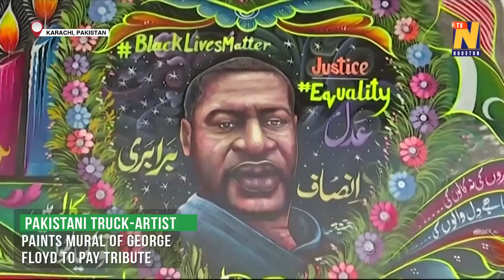Pakistani truck artist honours George Floyd with stunning mural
Haider Ali, a Pakistani truck artist has painted a mural of George Floyd.

The unjust murder of George, an unarmed black man, in Minneapolis in late May ignited fiery protests all over America that have since gone global, with many countries protesting in favour of the Black Lives Matter movement.

Haider decided to show his solidarity with the slain man in traditional Pakistani form, dedicating a whole wall to him in a truck art style mural that features a special saying.

“Hum kaaley hain tou kia hua, dil waley hain (So what if we’re dark-skinned? We’ve got big hearts),” reads the mural. It also features another saying that goes, “Goron ki na kaalon ki, Dunya dil walon ki’ (This world belongs neither to whites or blacks, only for those with big hearts).”

Three other words stand out on Haider’s mural. ‘Adal, Insaaf, Barabari’ that translate to Justice and Equality, respectively.

According to Haider, the starry night background symbolises the importance of the colour black itself. The black of the night enables us to see the star and every artist knows the all-around importance of black in the universe.

Haider’s mural is not only a testament to George Floyd’s legacy, but also a dedication to all those individuals around the world who are fighting inequality and injustice.

This, for Haider, also include the religious minorities (Muslims) in Indian Occupied Kashmir, Palestine and Myanmar, who are regularly subjected to cruelty on the basis of religion, and are tortured and killed.

Kudos to Haider for taking a stand for such an important cause and backing the movement that is so important all over the world, even if it may not seem that way.

*Pictures were earlier attributed to Twitter by mistake. They have been claimed by Sana Fatima. The error has been regretted.

Have something to add to the story? Share it in the comments below